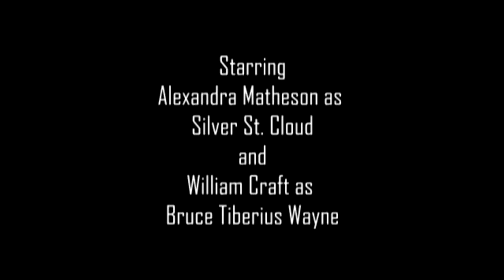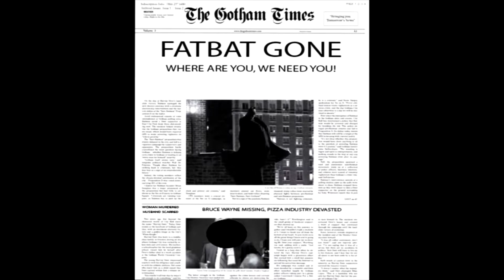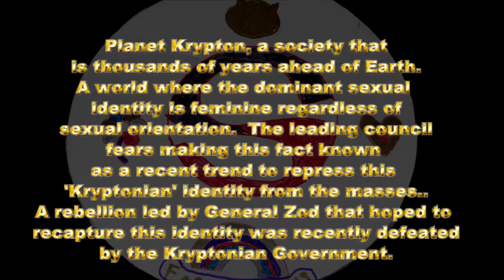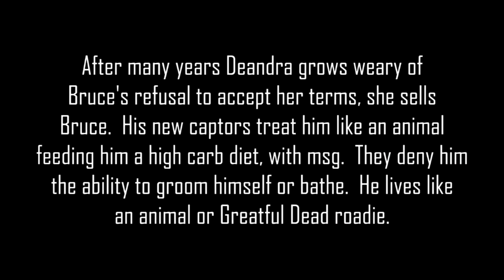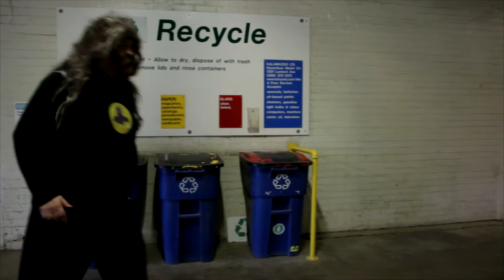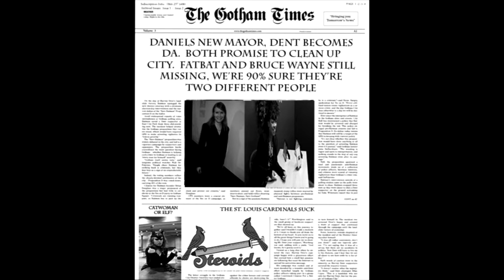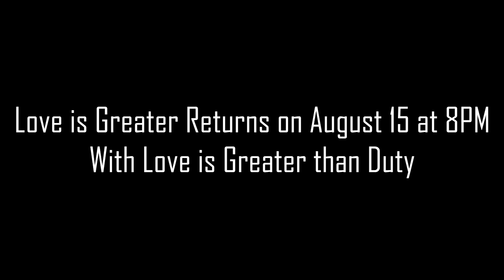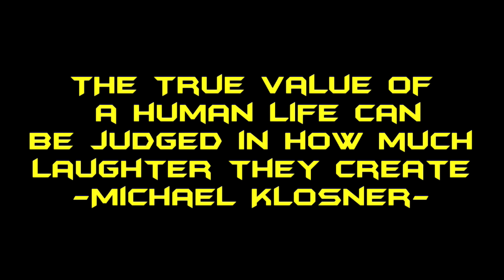Love is Greater Than Captivity - Episode Three - Love Conquers Doubt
Bruce is being held prisoner by Deandra, Silver searches for purpose.  On a distant planet, a lone survivor escapes doom on a tiny spaceship. A cat befriends Bruce.